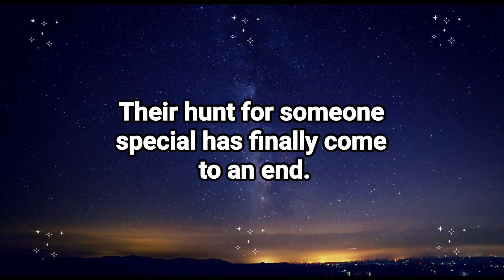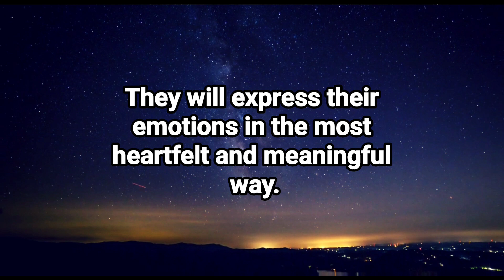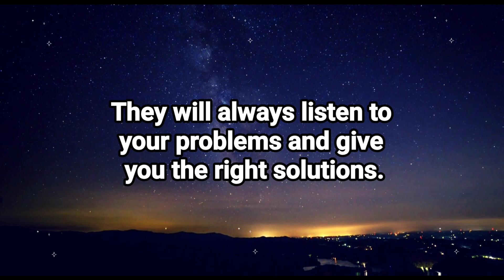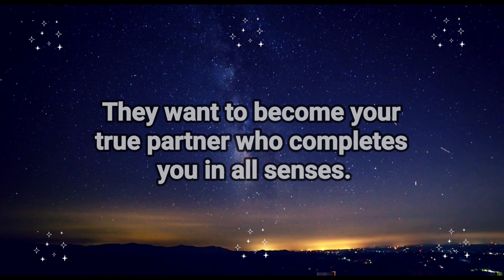Someone is your true match. The name is...Universe